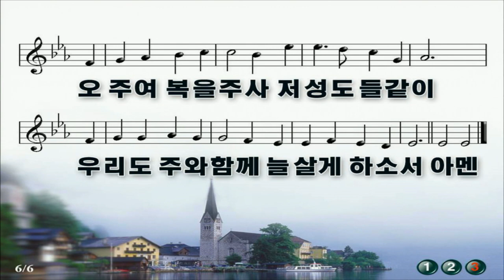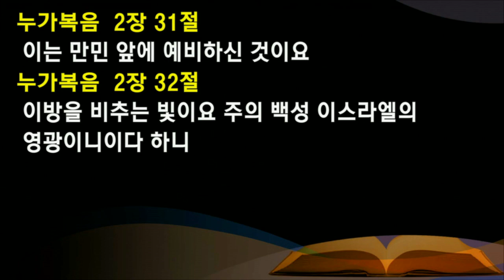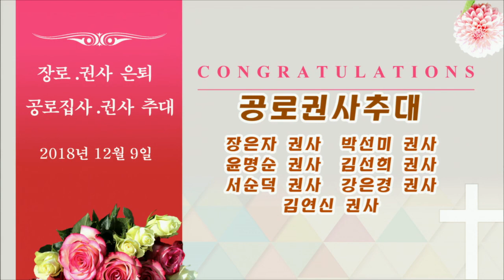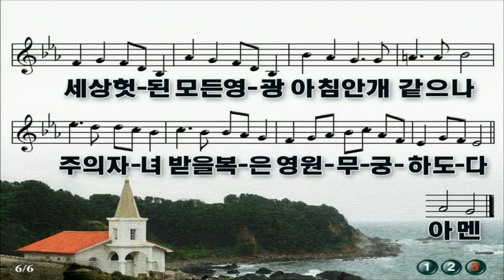2018년 연동교회 주일오후예배 은퇴 및 추대예식 (2018.12.09)